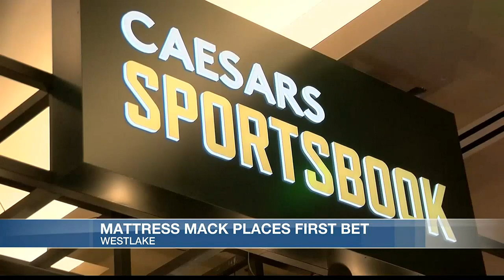Horseshoe Lake Charles Casino and Hotel now accepting bets following grand opening